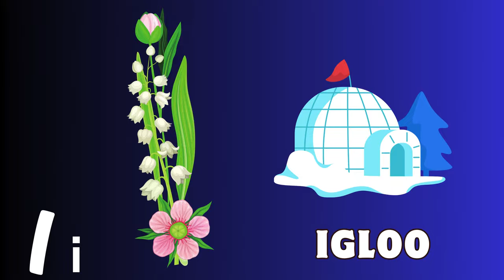ABC song, nursery rhymes, abc phonics song for toddlers, a for apple